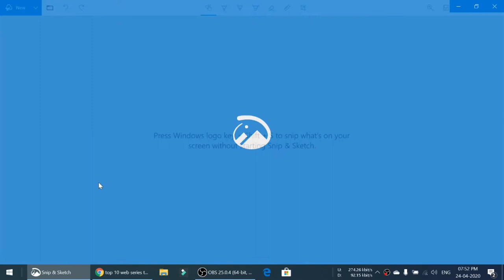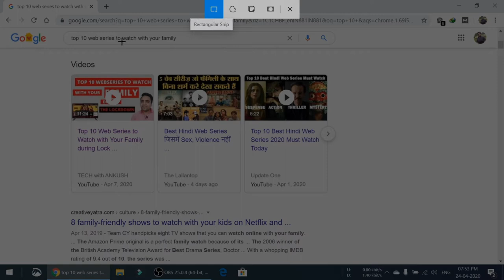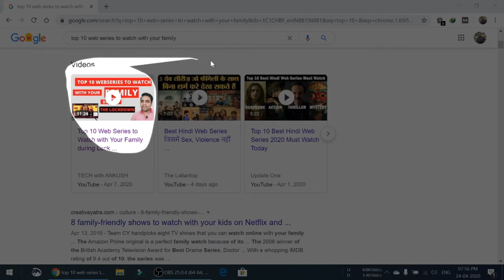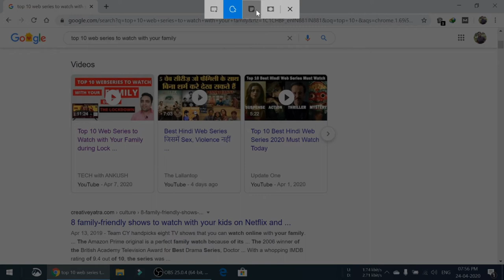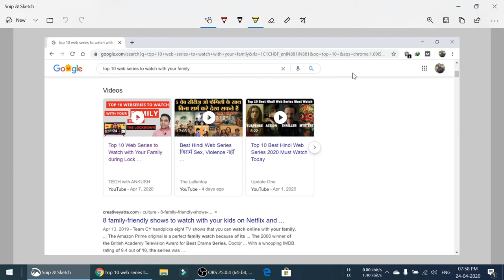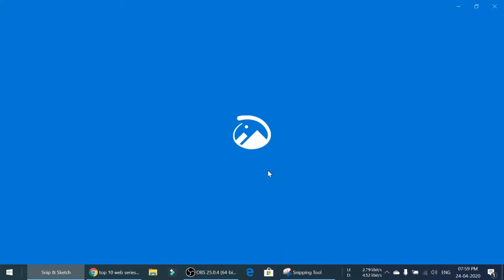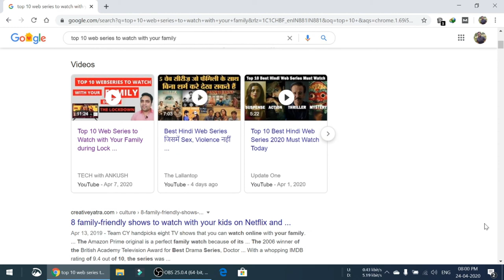How to take screenshots on a Windows 10 Laptop Or Computer | Screen Capture in Windows 10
Let's check in this Short Video -
As to How to Take Screenshots in Windows 10. This method works on Windows Laptop as well Windows 10 Computer.
So let's go straight into the window and check it out.

how to take a screenshot on a pc windows - how to take a screenshot on a pc windows .. how to take a screenshot on windows 10. 1 - how to take a screenshot [tutorial].

how to take a screenshot on a pc or laptop any windows. how to take a screenshot in windows 10.

how to take a screenshot on a pc.
how to take a screenshot on a pc or laptop any windows 2020.

आइए देखें इस शॉर्ट वीडियो में -
विंडोज 10 में स्क्रीनशॉट कैसे लें के रूप में। यह विधि विंडोज लैपटॉप के साथ-साथ विंडोज 10 कंप्यूटर पर भी काम करती है।
तो चलो सीधे खिड़की में जाएं और इसे देखें।

कैसे पीसी की खिड़कियों पर एक स्क्रीनशॉट लेने के लिए - कैसे एक पीसी खिड़कियों पर एक स्क्रीनशॉट लेने के लिए .. कैसे विंडोज़ 10. 1 पर एक स्क्रीनशॉट लेने के लिए - कैसे एक स्क्रीनशॉट लेने के लिए [ट्यूटोरियल]।

पीसी या लैपटॉप पर किसी भी विंडो में स्क्रीनशॉट कैसे लें। विंडोज़ 10 में स्क्रीनशॉट कैसे लें।

कैसे एक पीसी पर एक स्क्रीनशॉट लेने के लिए।
कैसे एक पीसी या लैपटॉप पर किसी भी विंडोज़ 2020 पर स्क्रीनशॉट लेने के लिए।

ચાલો આ ટૂંકી વિડિઓમાં તપાસ કરીએ -
વિંડોઝ 10 માં સ્ક્રીનશોટ કેવી રીતે લેવી તે આ વિન્ડોઝ લેપટોપ તેમજ વિન્ડોઝ 10 કમ્પ્યુટર પર કાર્ય કરે છે.
તો ચાલો સીધા વિંડોમાં જઈએ અને તેને તપાસો.

પીસી વિંડોઝ પર સ્ક્રીનશોટ કેવી રીતે લેવો - પીસી વિંડોઝ પર સ્ક્રીનશોટ કેવી રીતે લેવો .. વિન્ડોઝ 10 પર સ્ક્રીનશોટ કેવી રીતે લેવો. 1 - સ્ક્રીનશshotટ કેવી રીતે લેવું [ટ્યુટોરિયલ].

પીસી અથવા લેપટોપ કોઈપણ વિંડોઝ પર સ્ક્રીનશોટ કેવી રીતે લેવી. વિંડોઝ 10 માં સ્ક્રીનશોટ કેવી રીતે લેવી.

પીસી પર સ્ક્રીનશોટ કેવી રીતે લેવો.
પીસી અથવા કોઈપણ વિંડોઝ 2020 માં લેપટોપ પર સ્ક્રીનશોટ કેવી રીતે લેવો.

Join My Telegram group for best deals and offers on your favorite shopping websites.
Search @techwithankush on Telegram.

1) Green Screen
2) Studio Lights
3) LED Ring Light
4) External Mic 1
5) External Mic 2
6) Keyboard
7) Gimbal